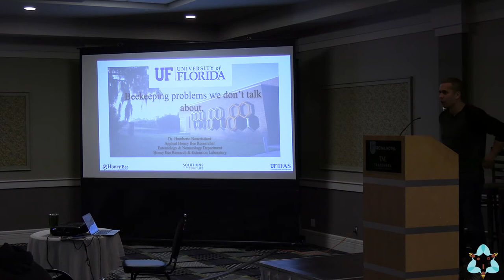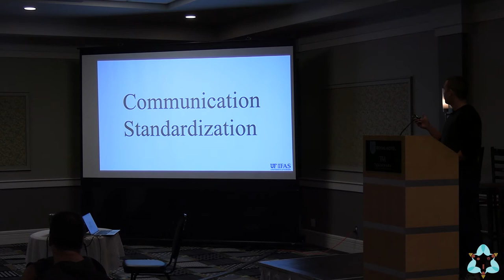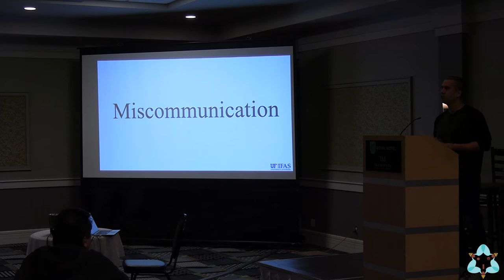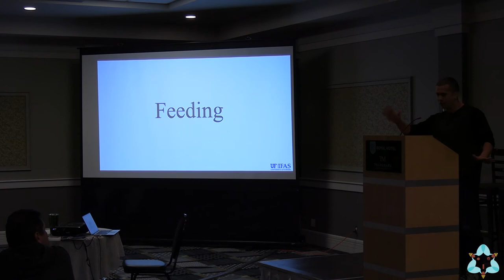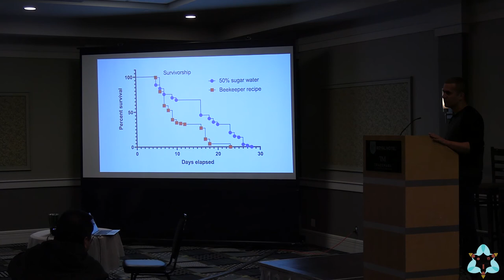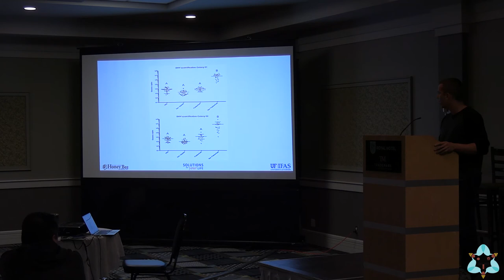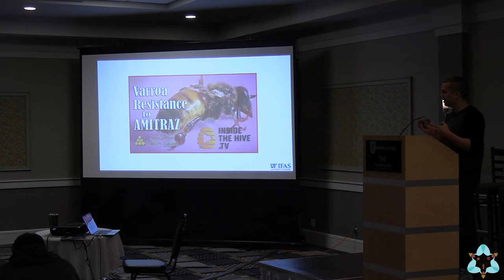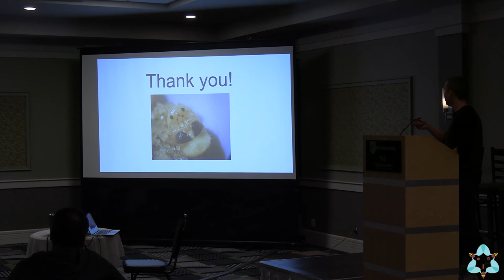2020 IPM Workshop: "Beekeeping Problems That Beekeepers Don't Talk About"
Dr. Humberto Boncristiani is the honey bee husbandry applied researcher at the University of Florida Honey Bee Research and Extension Lab. Dr. Boncristiani has a diverse background in honey bee research, having worked in a government institutions (USDA, Army), Academia (UNCG, UMD), private industry, with the National Research Council, and having come from a beekeeping family. At the Honey Bee Research and Extension Lab, Boncristiani conducts honey bee husbandry research that is directly applicable to commercial beekeeper operations in the state of Florida and across the country.